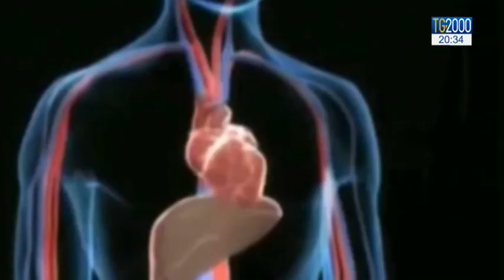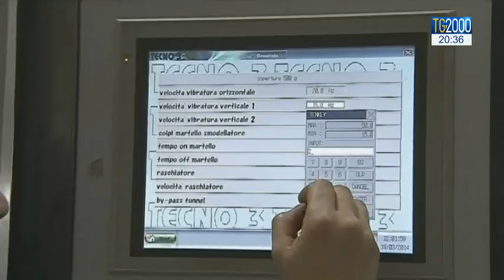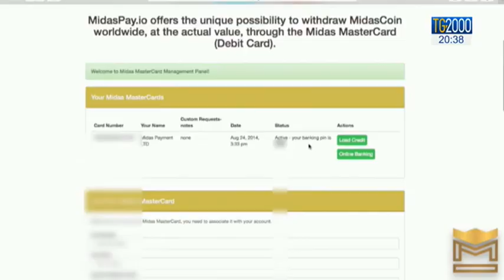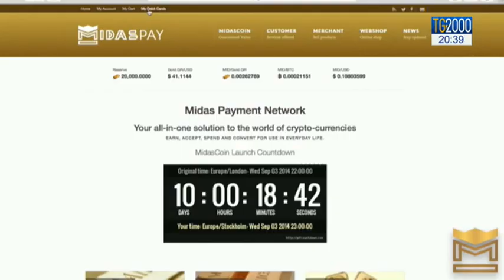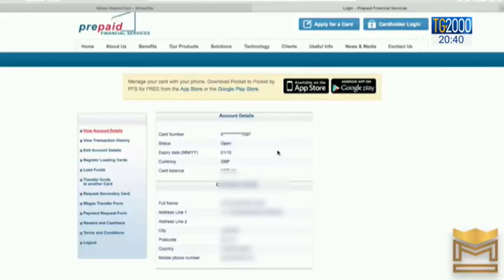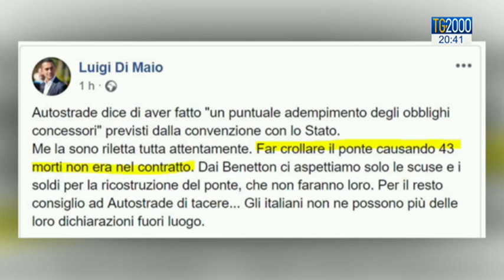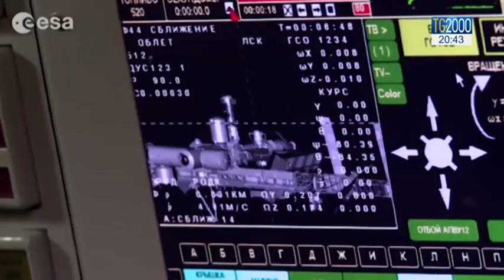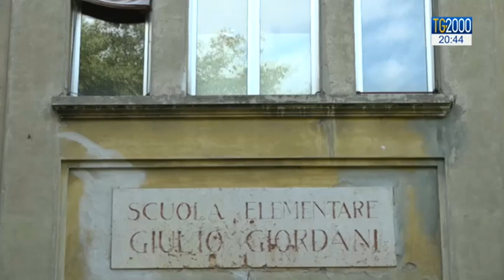TG2000 del 31 agosto 2018 - Edizione delle 20:30